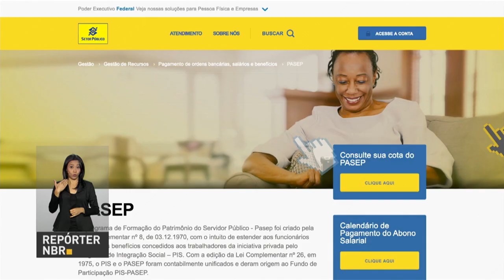BOLETIM REPÓRTER NBR 10h - 14 de junho de 2018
REPÓRTER NBR - 14.06.18: interventor no Rio de Janeiro, General Braga Neto, entrega nesta quinta-feira (14), para o presidente Michel Temer, um balanço das ações federais no estado. E mais: profissionais da Segurança Pública estão reunidos em Brasília para discutir o enfrentamento ao crime e a violência no país.